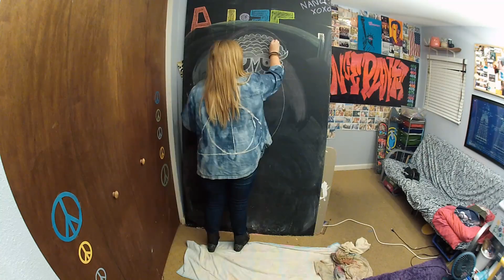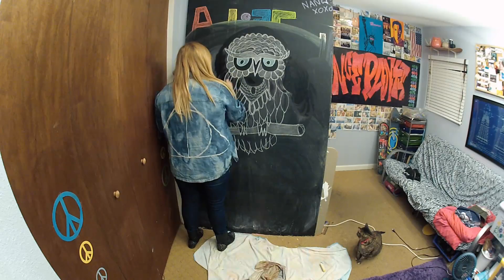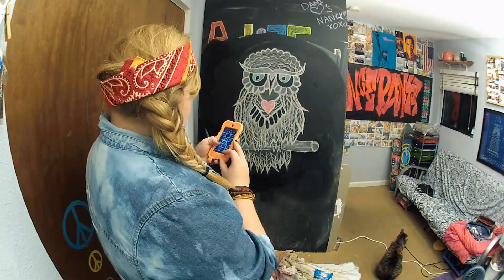Galaxy Owl Time Lapse Chalk Drawing!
sorry the video is a few days late guys:/ Hope you enjoy this time lapse!